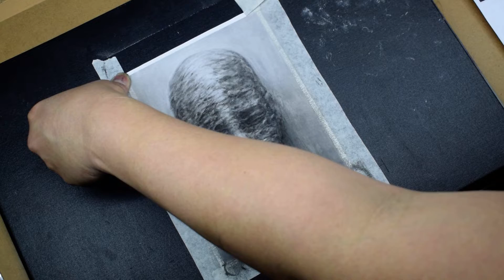4evr Yun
4evr Yun is freed